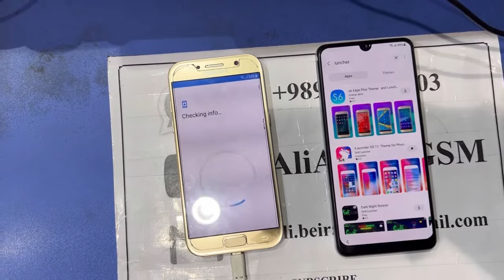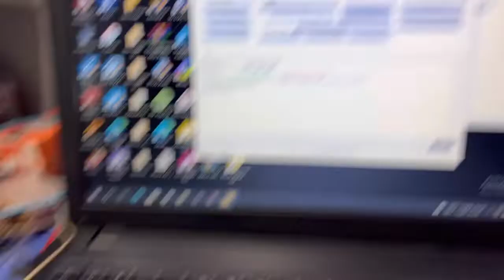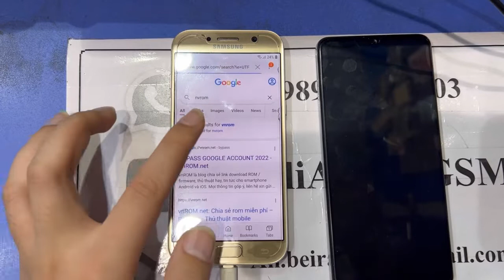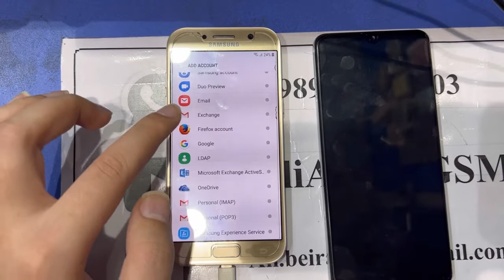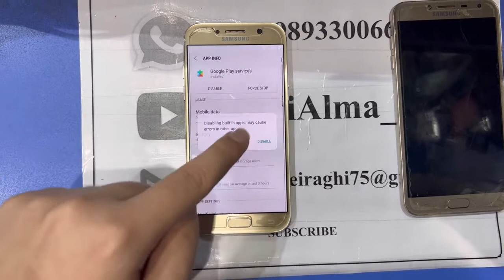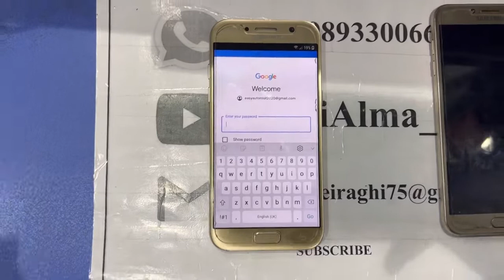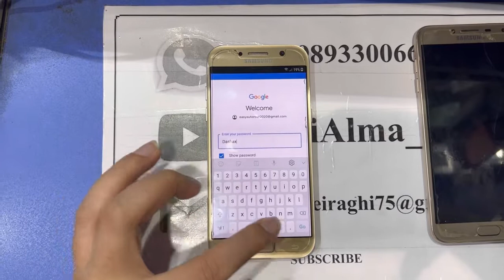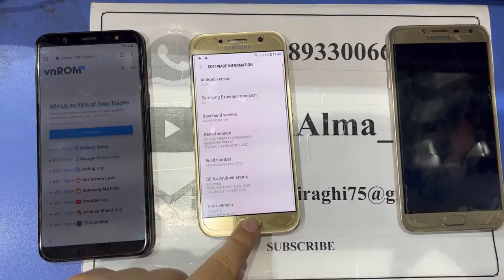Samsung A5 2017 UG UH UI HJ Unlock Google Account (SM-A520F) Bypass Frp Android 8.0.0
Samsung A5 2017 (SM-A520F) UG UF Frp Unlock , Frp Bypass A520F Android 8 All Binary ,New Method 2021

Samsung A5 2017 FRP Bypass 2021 | Samsung SM-A520 Google Account Bypass 8.0 Hello Friends, welcome to FAST REPAIRING mobile and computer solutions. In this video, I will show you how to bypass or remove your google account from Samsung a5 2017 oreo. This method is working with Samsung a320, Samsung a510, a720, 2016, 2017 also. This is an Easy and 1000% working method. This video is an educational purpose only for helping peoples.

Tool Link :
SamFirm_FRP_Tool_V1.4.3.zip
Size: 130MB
Type: .exe
Compatible OS: Windows 7, Windows 8, Windows 10 with 32&64bit